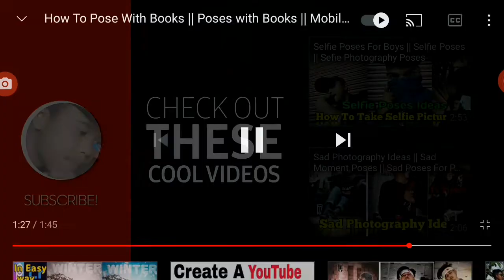Winter Photoshoot Poses || Poses With Sweater || Mobile Photography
Winter Photoshoot Poses || Poses With
Sweater || Mobile Photography

So hello guys welcome again in this video
This video is made for showing some winter special poses or winter photography/photoshoot ideas for boys

Winter photography ideas
How to pose for winter
Winter ke liye photoshoot poses
Mobile photography

See enjoy and learn this poses

And comment us which type of pose and editing concept you wants

And also comment which pose u like most in this video

Modeller name:-
Salkhan
Santosh
Basudev

Winter photo poses boy
Winter scenes
winter special poses photos
poses with sweater
photo poses with sweater
poses for photoshoot for boys
poses for photoshoot in winter
winter photoshoot ideas
Winter photoshoot outfits
photo poses ideas with snow
Winter photoshoot ideas for boy
sweater photoshoot
sweaters for winter
poses ideas in winter
winter photo poses
winter photoshoot poses
winter photoshoot
winter poses
Winter photography tips
photoshoot poses
winter photo poses for boys
Winter photoshoot poses boy
winter photoshoot ideas for boys
winter photo ideas
photoshoot poses for boys
smartphone photography
best mobile photography
phone photography
hoodie poses
photoshoot poses with hoodie
pose with hoodie
how to pose with hoodie
hoodie poses ideas
stylish poses with jacket
Best poses with jacket
jacket poses
photo ideas with jacket
Winter ke liye pose kaise kare

Video is for educational purpose only. copyright disclaimer under section 107 of the copyright act 1976,alowance is made for "fair use" purposes such as criticism,  comment,  news,  reporting,  teaching,  scholarship,  and research.